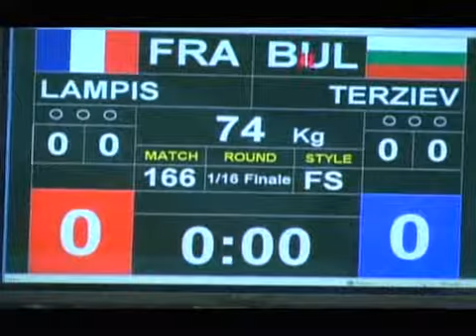LAMPIS Luca Ezio (FRA) -- TERZIEV Kiril Stoychev (BUL) 1/16 Finale